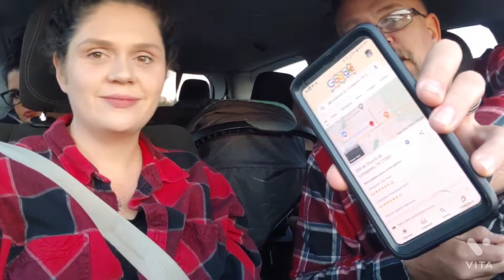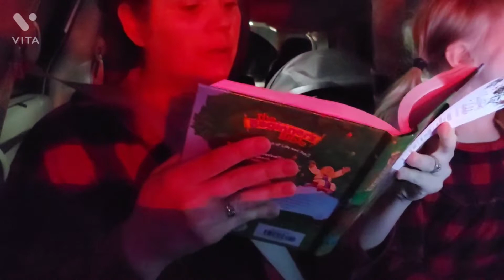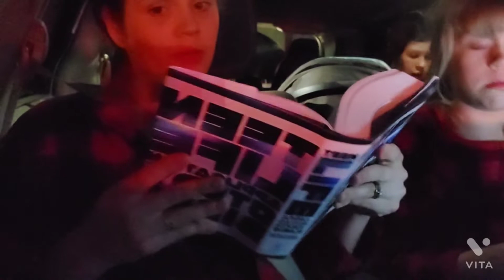Adventures looking at Christmas lights and Bethlehem || Large Family Vlog